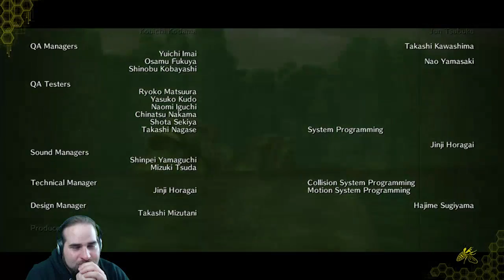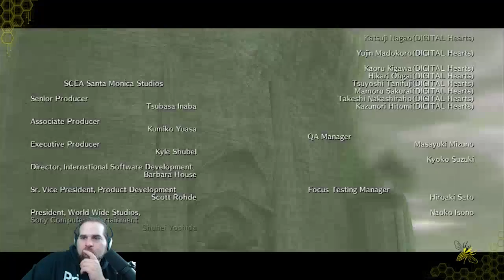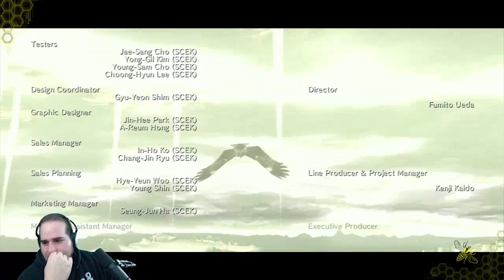Philosobee Plays Shadow of the Colossus Pt 56